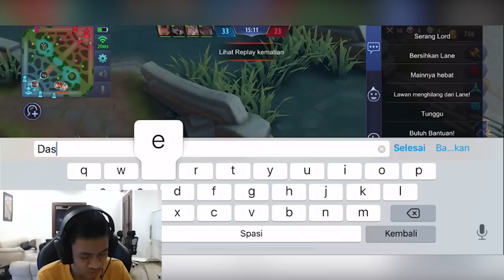MINTA DO'A RESTU MAMAK BUAT MAIN RANKED!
JANGAN LUPA!